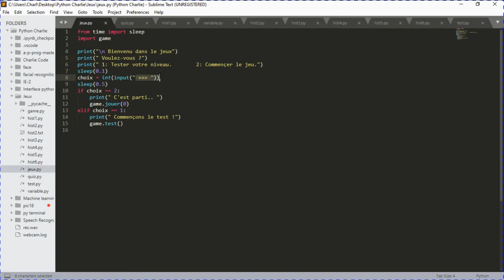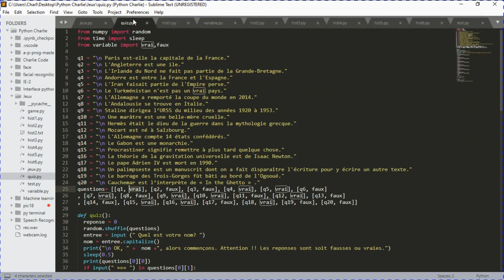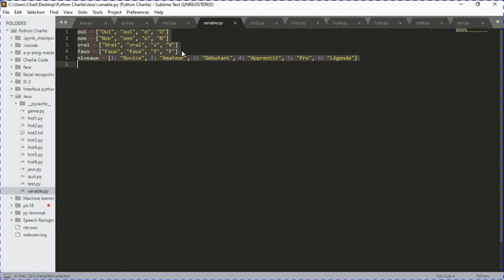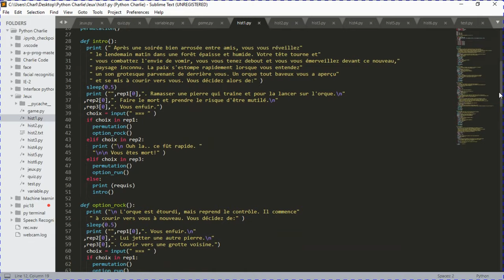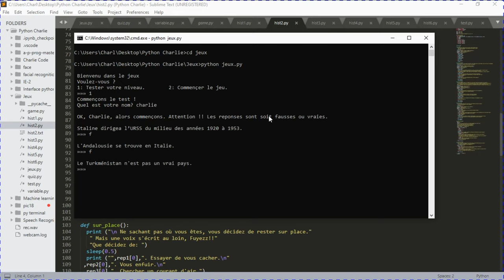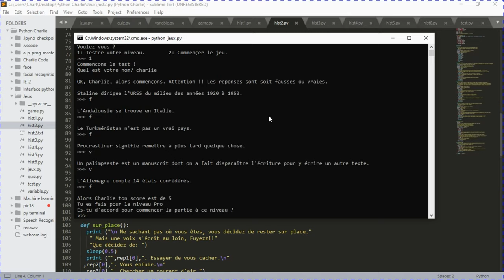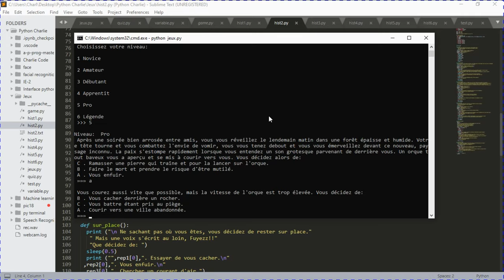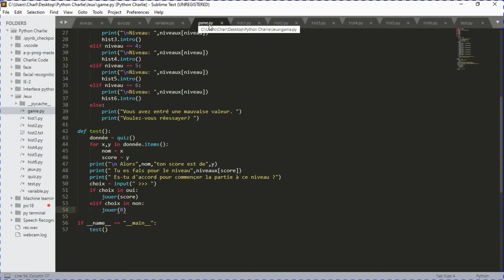Mon text based game en Python | Quiz & Jeu basé sur du text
Si vous l'avez apprécié, merci de partager, laisser un j'aime et dîtes moi ce que vous en pensez dans les commentaires.